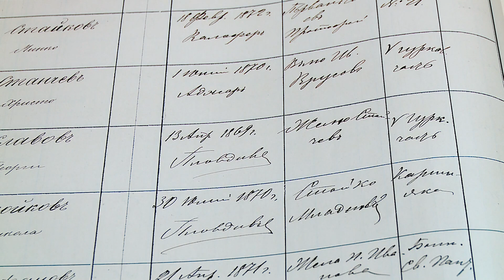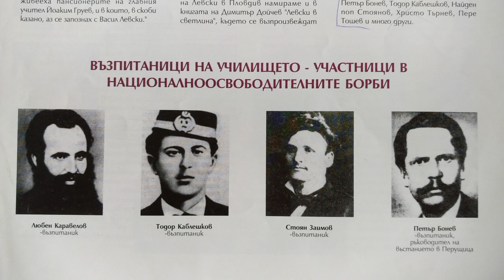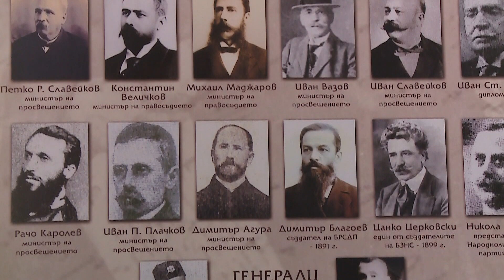"Хуманитарната гимнaзия „Св. Св. Кирил и Методий“ в Пловдив, 10 000 крачки 15.2.2024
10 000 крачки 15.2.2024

Хуманитарната гимнaзия „Св. Св. Кирил и Методий“ е феномен в българската история и образование.
Сградата край река Марица е построена от италианеца Пиетро Монтани преди 134 години.

Вече повече от век и половина училището е неизменен лидер при подготовката на кадри в сферата на хуманитарните науки. Това е първото училище, което празнува 24 май като ден на братята Кирил и Методий и славянската писменост.

   Кои видни българи са получили своето образование в хуманитарната гимназия в Пловдив ще научите в 10 хиляди крачки по БНТ 2.